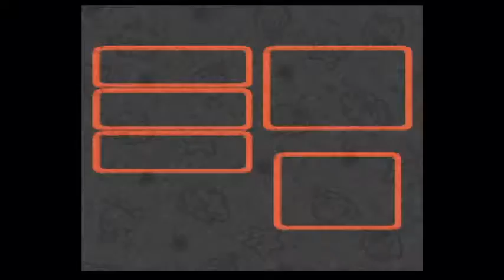Mario RPG Legend of the Seven Stars 15 Pipe Vault and Yo'ster Isle